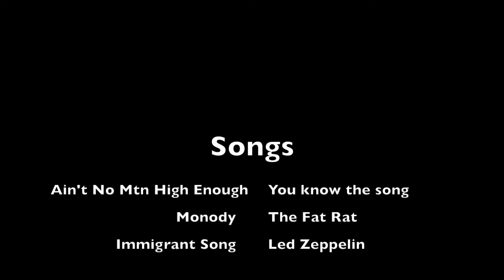Greek Gods | Part 1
Part 1 because Part 2 is just me doing a speed draw of the Gods.